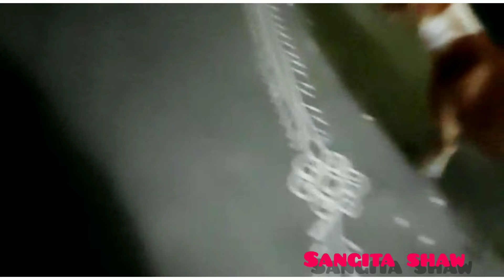Laxmi puja kichu muhurto 💞💞